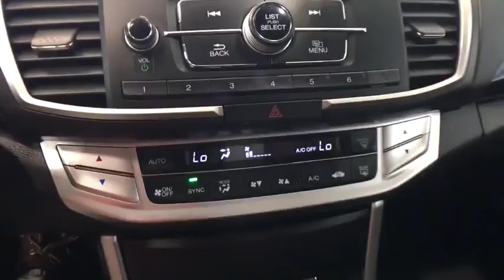2015 Honda Accord Auburn, Worcester, Putnam, Westborough, Shrewsbury, MA U40378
Obsidian Blue Pearl U 2015 Honda Accord available in Aubrun, Massachusetts at Lundgren Honda Auburn. Servicing the Worcester, Putnam, Westborough, Shrewsbury, MA area.

CARFAX One-Owner. Clean CARFAX. Odometer is 5612 miles below market average! Obsidian Blue Pearl 2015 Honda Accord Sport FWD CVT 2.4L I4 DOHC i-VTEC 16V Black w/Cloth Seat Trim.brbrRecent Arrival! 35/26 Highway/City MPG**brbrAwards:br * 2015 IIHS Top Safety Pick * 2015 KBB.com 15 Best Family Cars * 2015 KBB.com 10 Best Sedans Under $25,000 * 2015 KBB.com Best Buy Awards * 2015 KBB.com Brand Image Awardsbr2016 Kelley Blue Book Brand Image Awards are based on the Brand Watch(tm) study from Kelley Blue Book Market Intelligence. Award calculated among non-luxury shoppers.  Kelley Blue Book is a registered trademark of Kelley Blue Book Co., Inc.brbrbrReviews:brbr * Simple operation, great reliability and high resale value are obvious attractors to the Accord. But you may be surprised at the extent of its lineup, which ranges from an economical sedan to a V6-powered coupe or a hybrid rated up to 50 mpg. It's hard to go wrong in any of them. Source: KBB.com